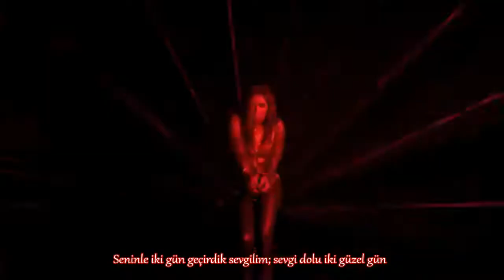Sherine - W Meen Ekhtar (Türkçe Altyazılı)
ومين اختار يعيش حياته مين اختار يحب مين
يومين وياك حبيبي فاتو يومين حلوين حنينين

اعيش انا عمري مره واحده اعيييش
تغير عمري بنظره واحده اعييش

اقابلك من يومين واحبك وهو ده الاعجاز في ذاته

يومين نسوني اسمي وكنت مين وجيت منين
يومين وانا حالي حال يا حبيبي وهاعمل ايه كمان يومين